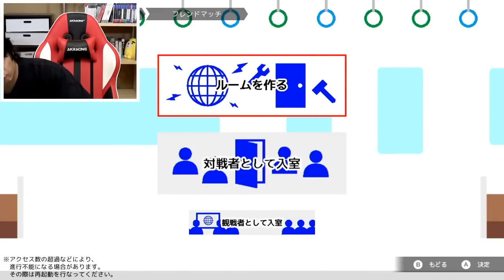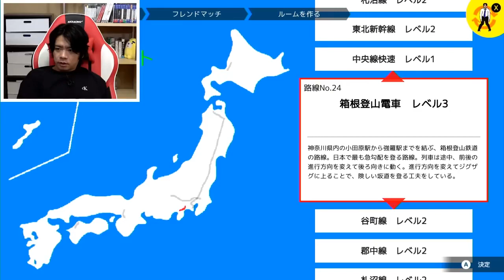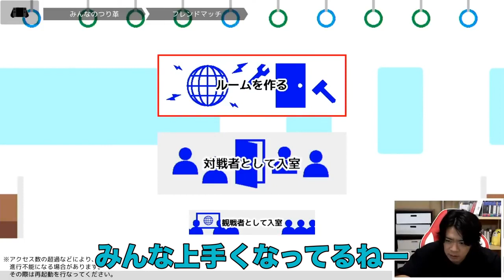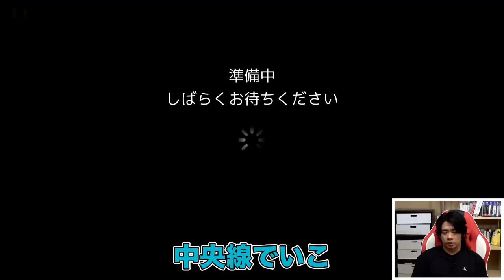【みんなのつり革】つり革やろうぜみんな!Switch用意!!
マヂカルラブリー野田クリスタルさんの野田ゲーの切り抜き動画になります。
本人に報告済みです。

◆NintendoSwitch用ソフト
「スーパー野田ゲーWORLD」税込　1600円
購入ページ

◆野田ゲーのクラウドファンディングはこちらから

◆マヂラブの情報をメインに送っているinfoさんのTwitterアカウントはこちらから

◆プレゼントやファンレターの送り先はこちらは参考にしてください

◆野田クリスタル著書
・野田クリスタルのこんなゲームが作りたい！Scratch3.0対応

・野田クリスタルとあそぶ！Python プログラミングBOOK

・野田の日記 -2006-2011(はじめのほう)それでも僕が書き続ける理由